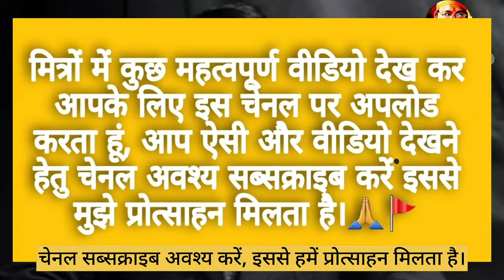भारतीय संविधान पर तीखे सवाल योगेश मिश्रा जी Yogesh Mishra's questions on constitution of India